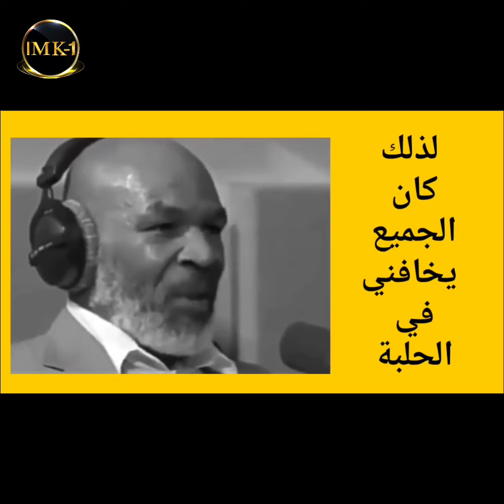هل جيك بول يلعب بالنار ! أم أن مايك تايسون أصابه الخرف ! حقيقة المواجهة المجنونة Tyson Vs Paul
Mike Tyson vs Jake Paul fight

تابعو جديدنا على مواقع التواصل الاجتماعي ✓  ↓ ↓ ↓

  ∆ فيسبوك ✓

  ∆ انستجرام ✓